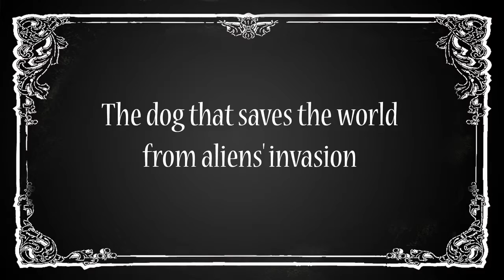Hero Dog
He is a Hero!
by özgürcan özdamar